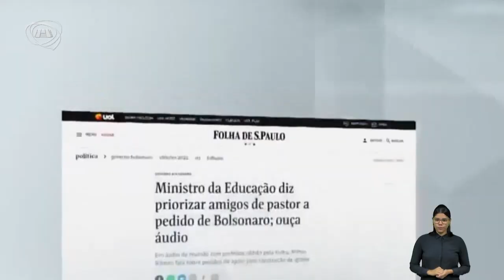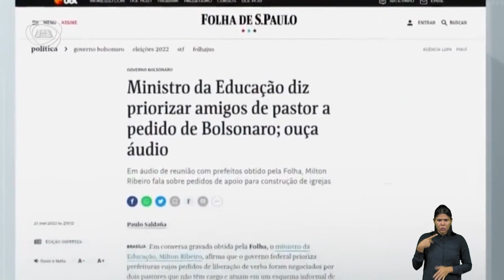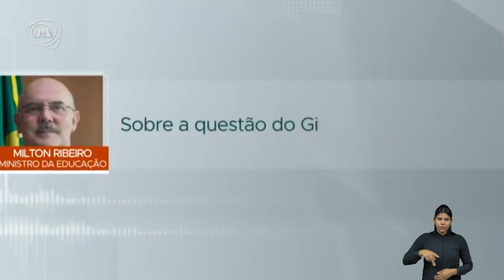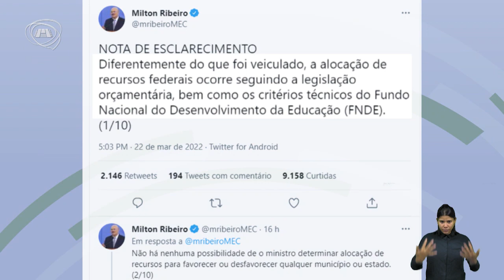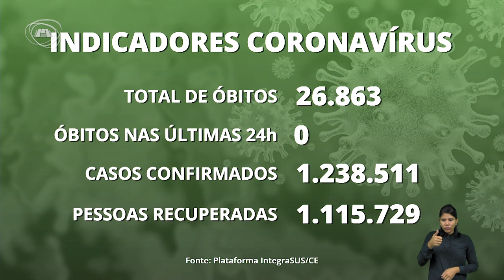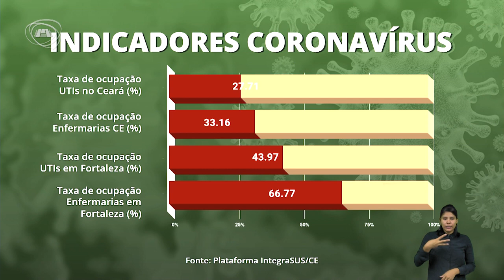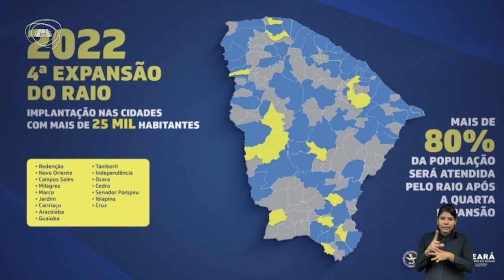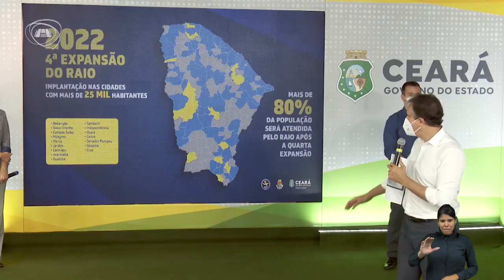TELEJORNALISMO | Primeiro Expediente 24/03/22